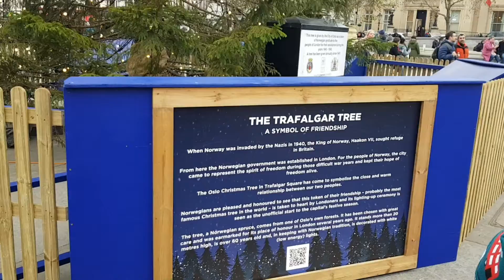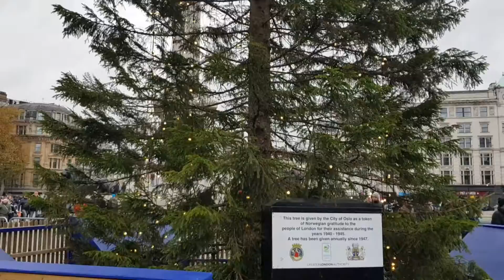visiting London's Trafalgar square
visiting London's famous Trafalgar square